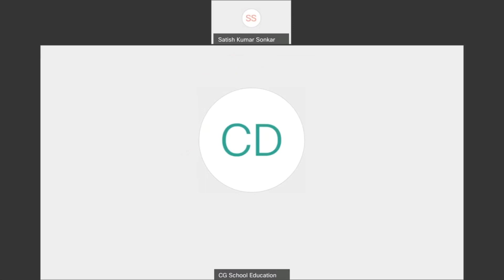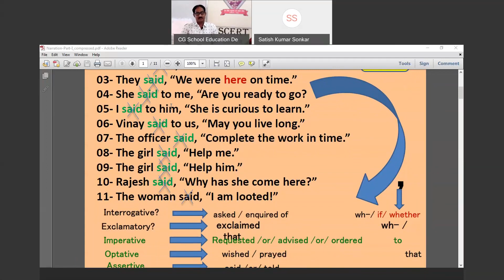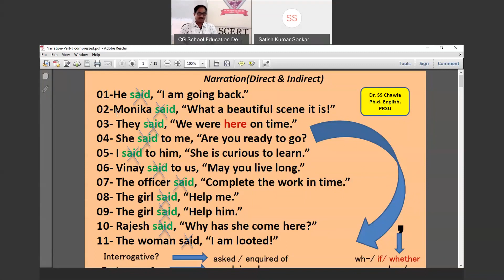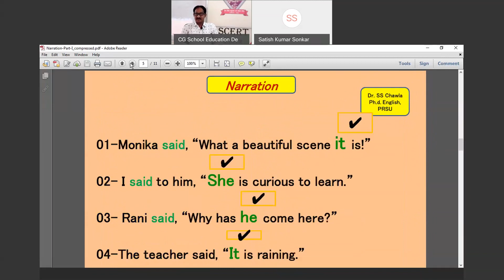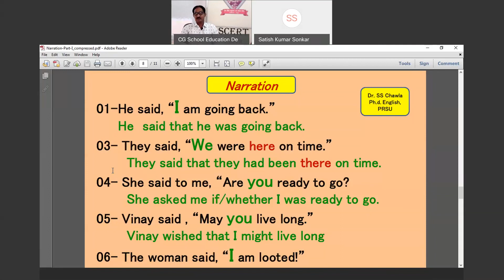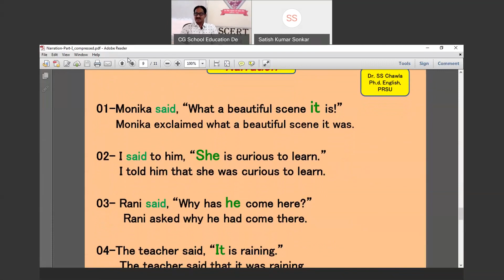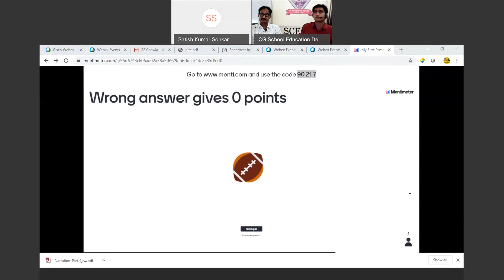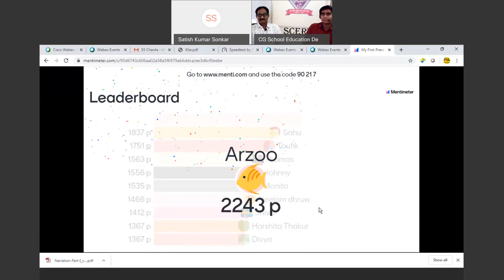Class 12 English (Narration Part 1) by SS Chawla sir